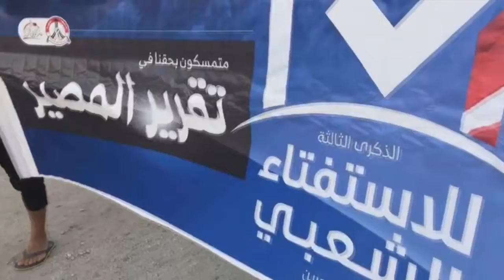مسيرة في بلدة كرانة تجدد المطالبة بحق الشعب في تقرير مصيره 25/11/2017